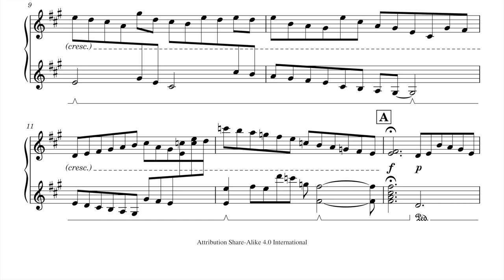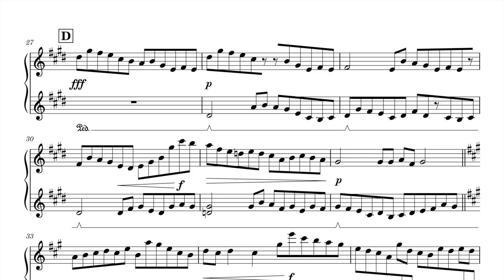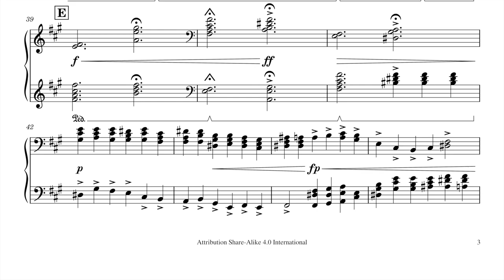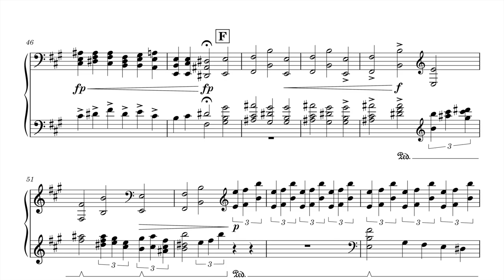The Set of All Points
[ Description ]
This piece turned out to be a Halloween one by chance. I happened to complete it by the time Halloween rolls around. This piece is not that "spooky"; it is chaotic but under control. The Set of All Points is a piano-only piece focusing more on harmony than melodic tension. However, the piece does fall back on a "melodic" idea from the beginning of the piece (similar to The Clouds Dance).

[ New Editing Method ]
I want to hear your thoughts on the new editing techniques I implemented. Instead of taking screenshots (essentially) of PDFs, which resulted in some non-reversible compression, I exported each page of the score from Musescore as a PNG (I would use SVGs, yet my editing program does not allow me to use SVGs). It should look a LOT more clear (HD quality).

As a result, I was able to do some cool new techniques like Ken Burns to another stave of music on the page. I want to know whether that makes it harder to read for any of you.

[ Techniques Used ]
Since this is a music channel, I decided to describe *some* music theory techniques I happened to use.
* A focus on harmony rather than melody.
* Use of Lydian mode throughout the piece to create a sense of wonder and tension.
* A larger range of the piano is utilized to further emphasize the unique timbre of the instrument.
* Lots of pedal and pedal tones to emphasize the harmonic complexity.

[ Credit to Piano Sound ]
The piano was not done through performance. I used an sFz file, called Upright Piano KW. I also did not use any new software, this was done through Musescore.

The score, its notes, and its audio are likewise licensed as the video. For more information on the specific license used, read the bylaw